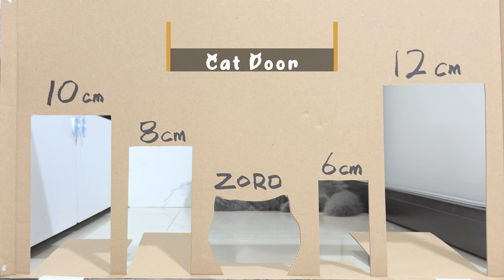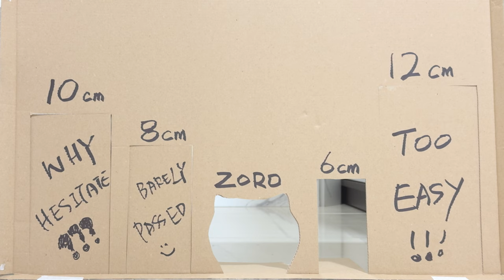Cat Challenge for Kitten Zoro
Can the fun loving Zoro easily complete it?

Name: Zoro
Gender: Male
Breed: Minuet / Napoleon
Character: Playful, Adventurous